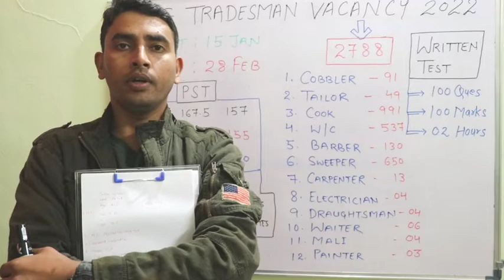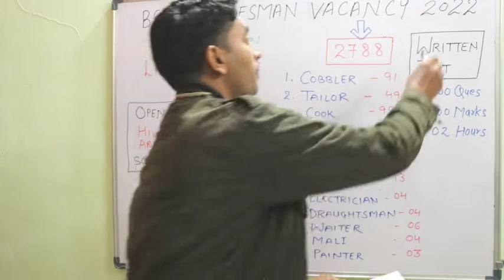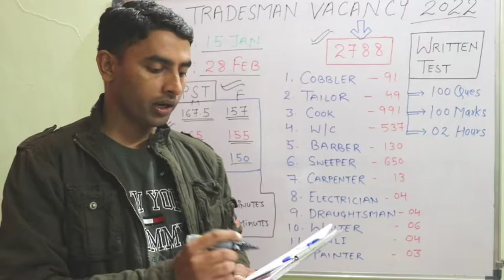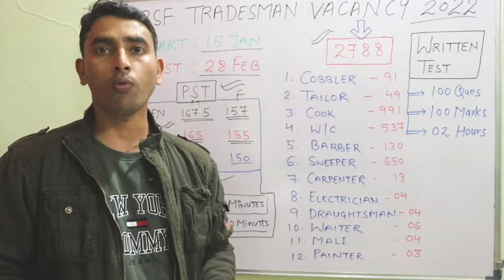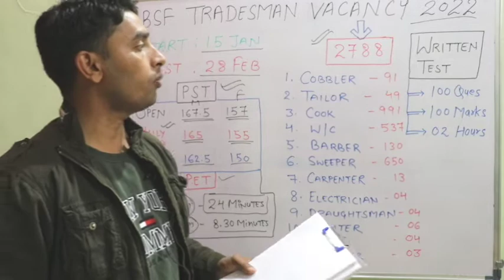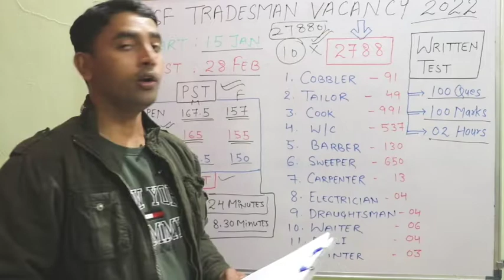Bsf Tradesman New Bharti 2022, Tradesman Requirements vacancy 2788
Bsf Bharti 2022, Tradesman vacancy 2788